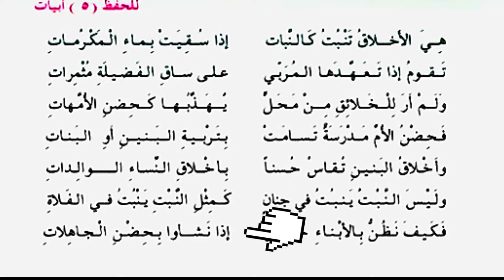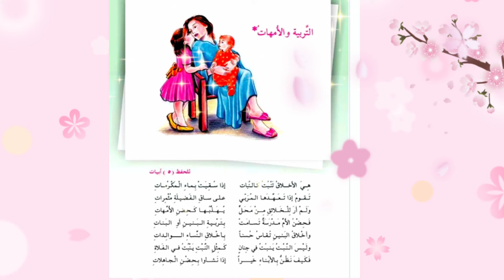التربية والامهات محفوظة القراءة للصف الخامس الابتدائي